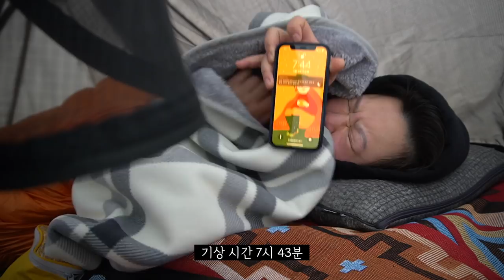솔로캠핑 ㅣ 백패킹을 꿈꾸며 미니멀 캠핑하기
개인적인 일정으로 영상 업로드 후, 계속 바빠서
이제서야 설명글을 써요~~ !!

장박을 끝내고 돌아다니니 너무 너무 시원하고 좋은
방실방실한 요즘입니다.

봄이 오는 것 같아 약간 싱숭생숭 하긴 하지만,
그래도 요즘 캠핑을 떠나는 계획을 세울 때마다
너무 신이나요~~ 건강 챙긴다고 요즘 다이어트 음식을
검색해보고 찾아보는데 ㅎㅎ 영 안땡겨요 ㅋㅋㅋㅋ

아무튼, 여러분 모두 건강하시고
오늘도 시청 너무 너무 감사합니다!!!

그럼 다음 영상에서 또 봬요